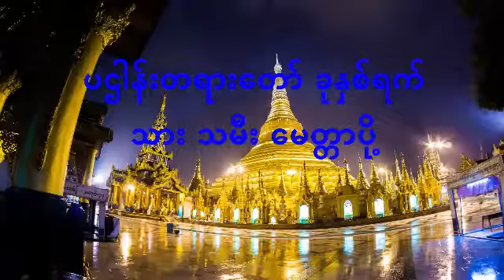U Nanda Myint Zu Thar-ပဌါန်းတရားတော် ခုနှစ်ရက်သား သမီး မေတ္တာပို့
U Nanda Myint Zu Thar